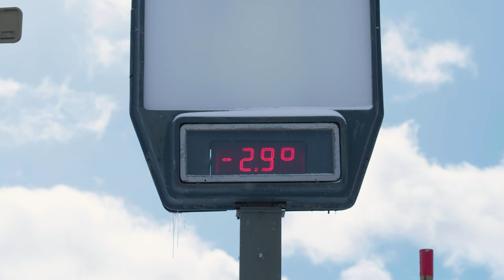LOURDES OYARBIDE | BASAJAUN 2023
The Basque pro cyclist @lourdes_oj , shares her impressions before taking the bASAJAUN challenge.

“Why basajaun? Because it’s at home. Starting and ending in Vitoria, visiting many places that I have close at hand but that I really don’t know. Letting myself go a bit, getting lost on the gravel roads, that freedom is what I like.”

We’re excited, she keeps training in the mountains.